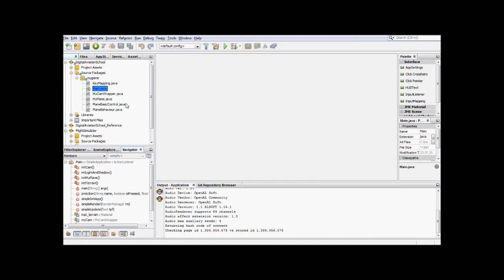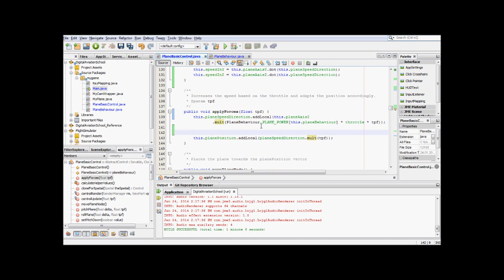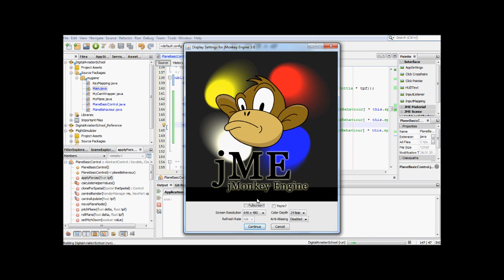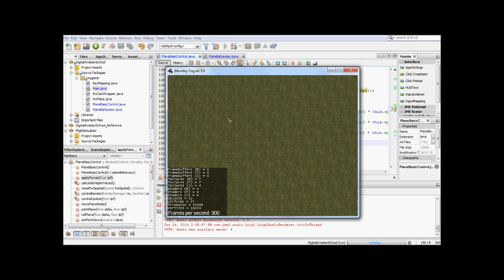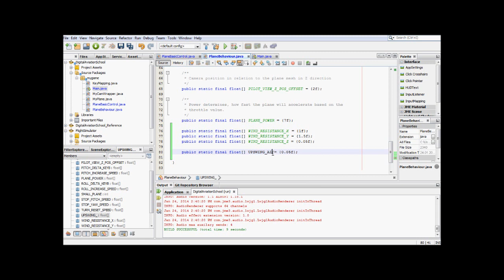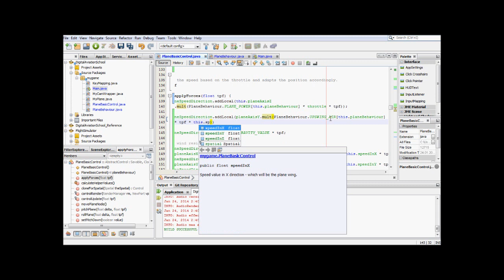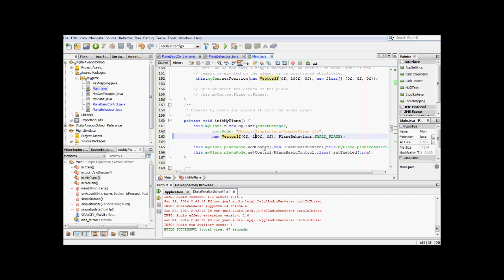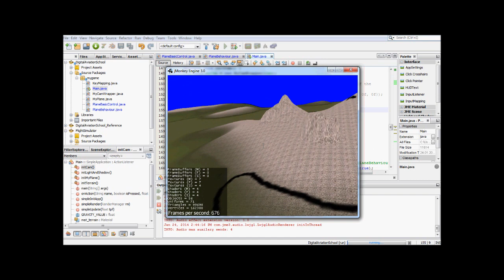Digital Aviation School -- Schwerkraft, Auftrieb und Windwiderstand.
Nachdem unser Flieger im letzten Video das Schweben gelernt hat, lernt er jetzt das Fliegen. Hierzu lassen wir den Windwiderstand, die Schwerkraft und auch den Auftrieb einwirken. Somit haben wir das Flugzeug in der Luft ohne Einschränkungen im Griff.